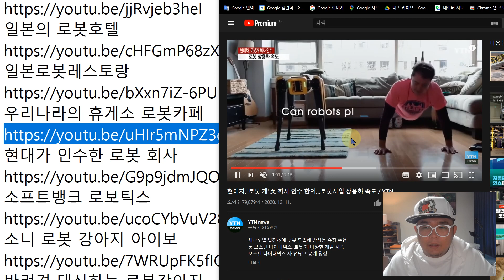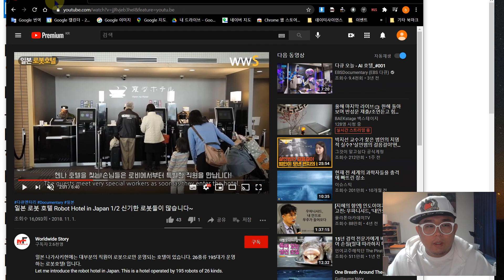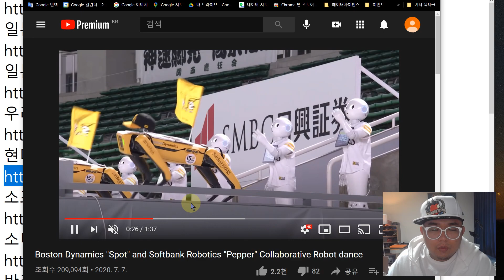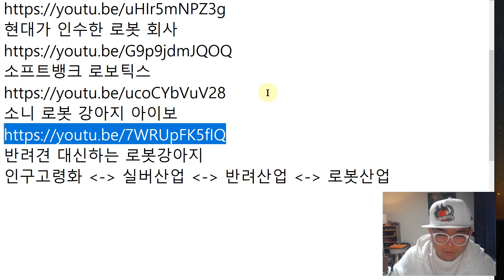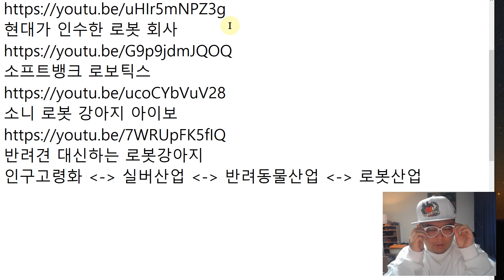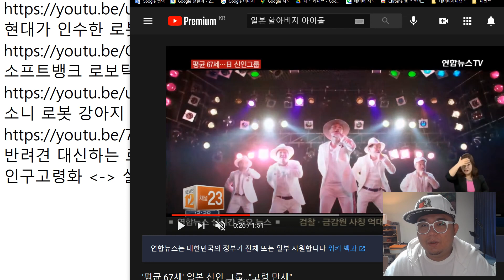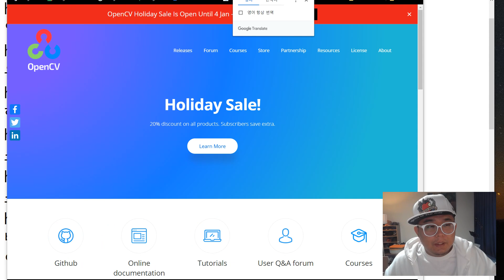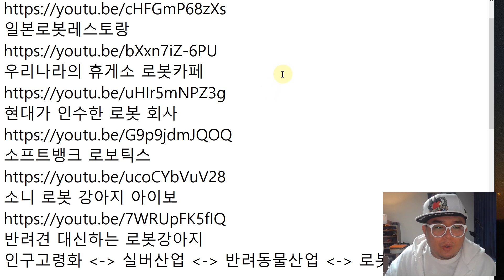로봇의 발전. 개발자는?